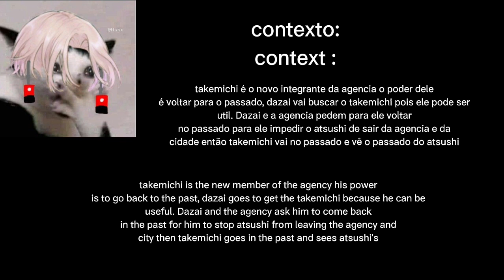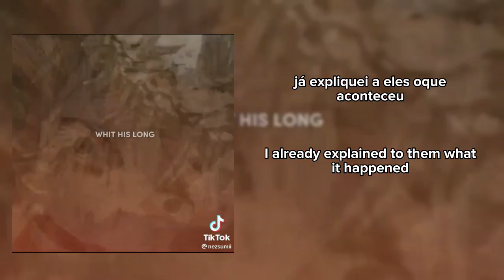bungou stary dogs react atsushi as izana and shion 1/?(br/eng)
Bom esqueci de explicar que só o akutagawa sabia onde atsushi tava e depois de editar eu vi que coloquei mal o nome dele me desculpa

Eu usei o google tradutor qualquer coisa me desculpe

Well I forgot to explain that only akutagawa knew where atsushi was and after editing I saw that I misplaced his name I'm sorry

I used google translate anything I'm sorry

🐤- alguma ideia deixe nos comentarios
🐤-any ideas leave it in the comments

bye🍄😎